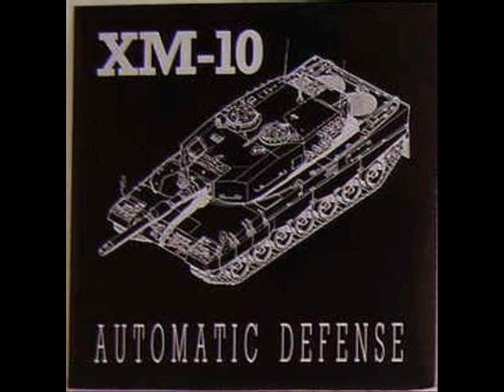CNR recordsXM 10 - Automatic Defense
XM-10 ‎– Automatic Defense
Sello:
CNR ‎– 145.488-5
Formato:
Vinyl, 12", 45 RPM
País:
Benelux
Publicado:
1989
Género:
Electronic
Estilo:
New Beat